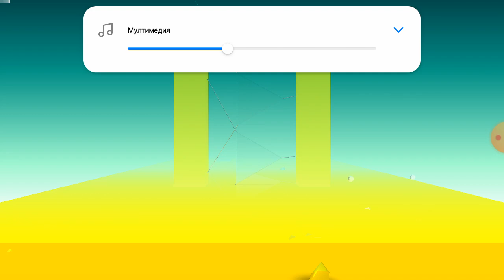Smash Hit FNF 2.1.2 (CP0 Stage 3 Remake And Yellow Test Stage) CP16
CP0 Stage 3 Remake And Yellow Test Stage (CP♾).